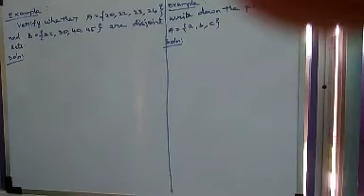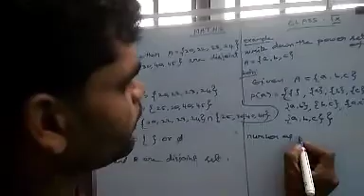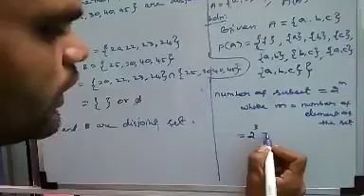25 August 2020